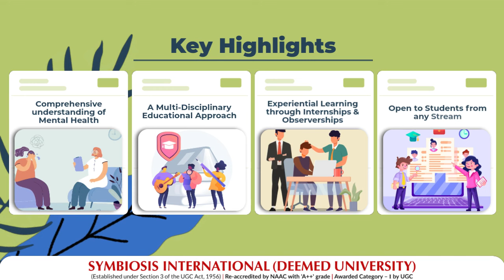Admissions Open for B.Sc. (Hons.) Mental Health from SIHS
Learn the skills and acquire in-depth knowledge with  B.Sc. (Hons.) Mental Health only at SIHS. Here's a Multi-disciplinary approach to breaking the stigma.